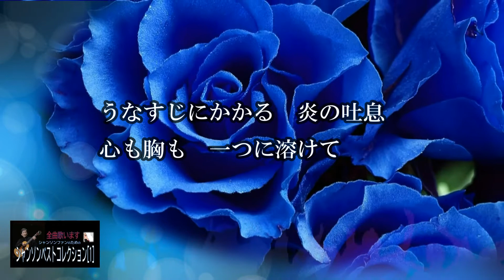No.7 青色のジャヴァ（歌詞入り）La java 【名曲シャンソンのご紹介 歌：E．ハリマ ピアノ伴奏：中村力（ピアノカラオケ）】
作詞：ヴァンサンスコット
作曲：ジェオ・コジェとノエル・ルナール   1938年
【シャンソン】の名曲をお伝えしたくて、動画を作成しております。
シャンソンはハマルと、とっても面白いんです。
お好きな曲を見つけて是非歌ってください。
シャンソンは人生の歌、さまざまな人生の主人公になって、歌うことが楽しめます。
楽譜：シャンソンベストコレクションはネットで購入できますよ。
シャンソン教室、シャンソニエなど歌える場所もたくさんあります。

シャンソンのバイブルとも言える楽譜集『シャンソンベストコレクション１＆２』の掲載曲を順次アップしていきます。リスト
デモ歌唱は感情を加えず楽譜に沿って歌っています。